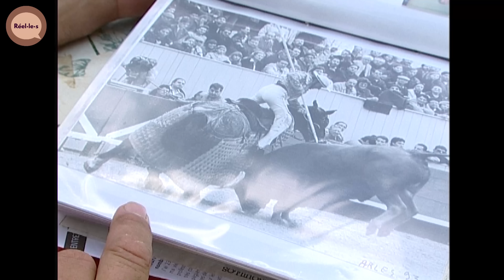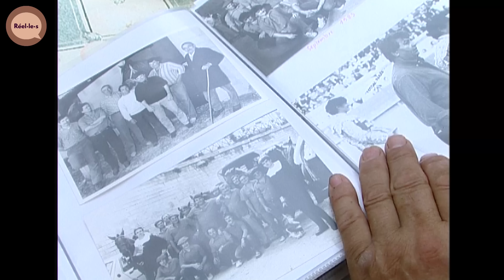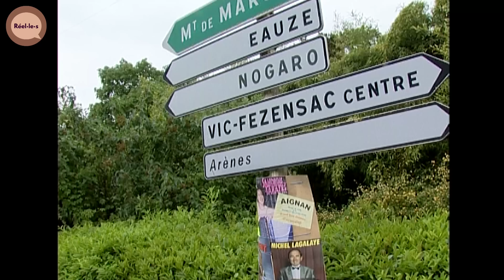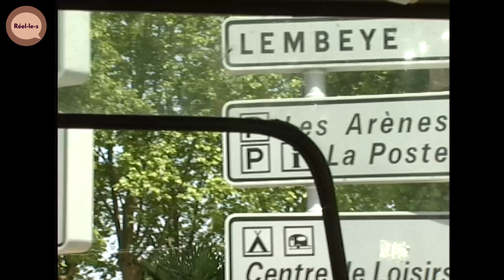L'Homme qui Dressait des Chevaux pour les Arènes | Réel·le·s | Doc Complet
Dans la manade de Philippe Heyral, au cœur du pays nîmois, les chevaux ne sont pas dressés comme ailleurs. C’est vrai qu’ils n’ont pas le même destin que des chevaux de concours hippiques. Quant à Philippe Heyral, leur dresseur, ce n’est pas non plus un cavalier ordinaire.

Depuis le début du siècle, la famille Heyral entraîne des chevaux qui doivent être capable d’affronter des taureaux de combat. Dans le monde taurin, on appelle cela une cavalerie. Ces chevaux sont de véritables professionnels, dressés pour affronter pendant cinq minutes dans l’arène, le taureau lors de la "pique".

"Dans l’ombre des arènes" est le portrait d’un homme passionné, Philippe Heyral, un homme qui vit dans un paradoxe permanent : amoureux de ses chevaux, il les dresse au combat, les emmène à la guerre...

Documentaire : Dans l'ombre des arènes (2003)
Réalisation : Martin Ducros
Production : Mosaïque Films